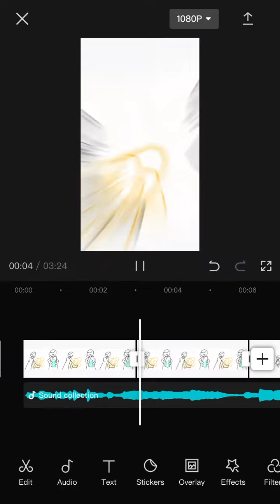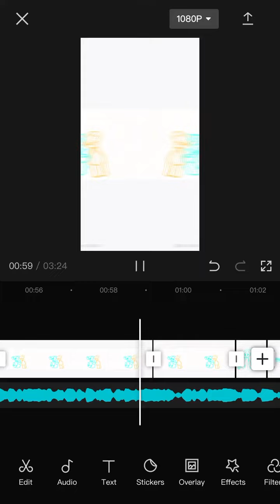A spoiler of silk and a new character! I want you to guess his name,I know his name (read desc)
The closest to his name wins a shout out AND gets to be draw by me!

The reason I am deleting all of notdream’s and angelicas comments is because they said some mean words to me and I felt pretty sad so I will be deleting all their comments (take no offence)